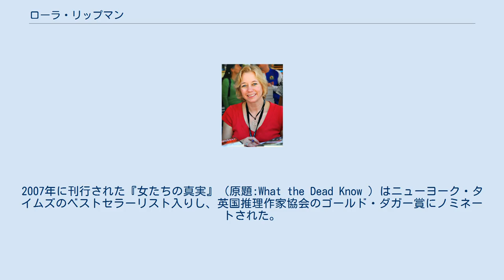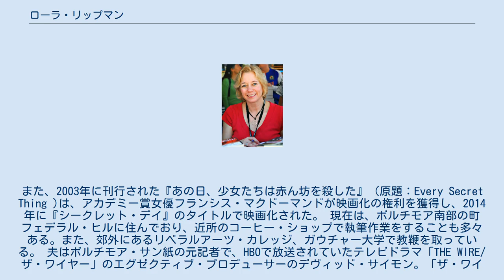ローラ・リップマン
ローラ・リップマン（Laura Lippman、1959年1月31日 - ）は、アメリカ合衆国の推理作家。
 1959年、ジョージア州アトランタに生まれ、メリーランド州ボルチモアで生まれ育った。
父はボルチモア・サン紙の記者として知られるテオ・リップマン・Jr、母は公立学校の元司書マデリーン・リップマン。
メリーランド州コロンビアの高校を卒業。
 その後、サン・アントニオ・ライト紙やボルチモア・サン紙のリポーターとなった。
ボルチモアを舞台とした彼女の代表シリーズの主人公テス・モナハンは、元記者の私立探偵という設定である。
同シリーズでアガサ賞、アンソニー賞、エドガー賞、ネロ・ウルフ賞、ガムシュー賞、シェイマス賞など数々のミステリの賞を受賞した。
2007年に刊行された『女たちの真実』（原題:What the Dead Know ）はニューヨーク・タイムズのベストセラーリスト入りし、英国推理作家協会のゴールド・ダガー賞にノミネートされた。
また、2003年に刊行された『あの日、少女たちは赤ん坊を殺した』（原題：Every Secret Thing )は、アカデミー賞女優フランシス・マクドーマンドが映画化の権利を獲得し、2014年に『シークレット・デイ』のタイトルで映画化された。 現在は、ボルチモア南部の町フェデラル・ヒルに住んでおり、近所のコーヒー・ショップで執筆作業をすることも多々ある。また、郊外にあるリベラルアーツ・カレッジ、ガウチャー大学で教鞭を取っている。 夫はボルチモア・サン紙の元記者で、HBOで放送されていたテレビドラマ「THE WIRE/ザ・ワイヤー」のエグゼクティブ・プロデューサーのデヴィッド・サイモン。「ザ・ワイヤー」の第1シーズン第8話で女性キャラクターの1人がリップマンの作品を読んでいるシーンが登場し、ラストシーズンで彼女はボルチモア・サン紙の記者として働いているという演出がされた。 長編 短編集 短編